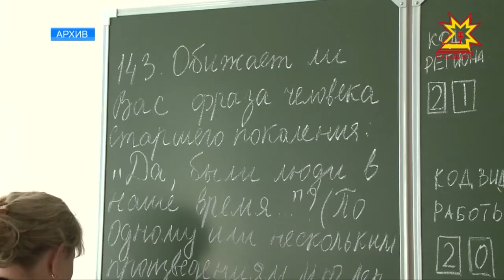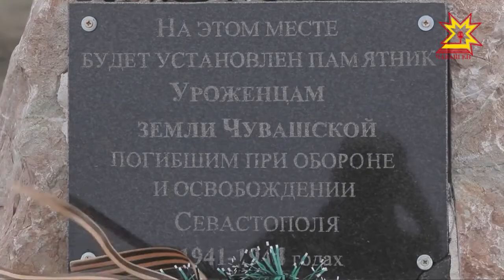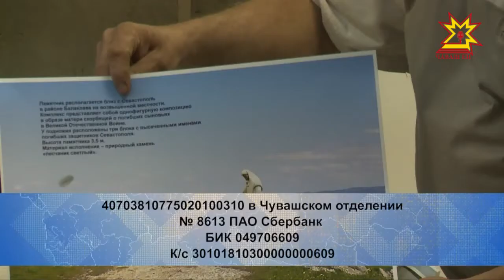Республика 24.05.2018 на чувашском языке. Вечерний выпуск